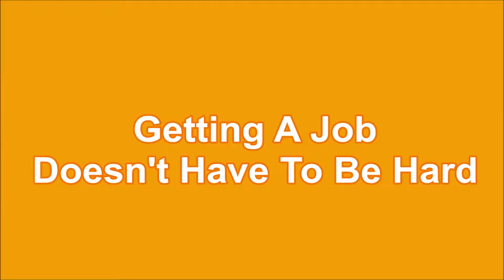Christopher Johnson's - Urban League of Portland Youth Employment Summer Program Graduate Interview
The Urban League of Portland’s Youth Employment Summer Programs introduce middle school students, high school students and young adults aged 18 to 25 to a wide range of career and educational opportunities; and to equip youth with the skills, discipline and motivation that they need to succeed and pursue post-secondary education and professional careers.